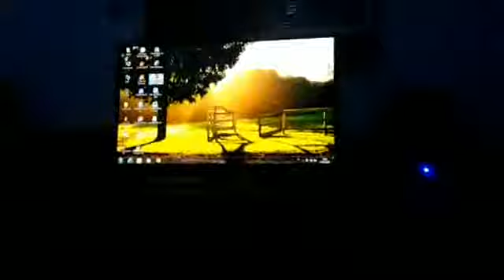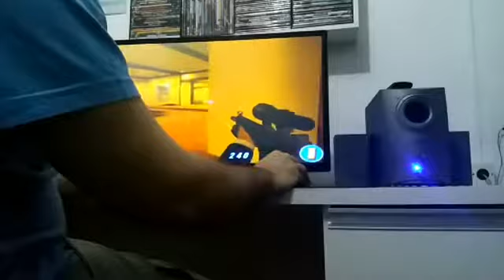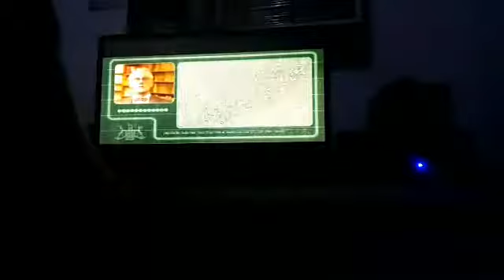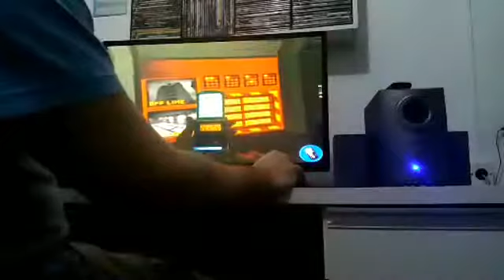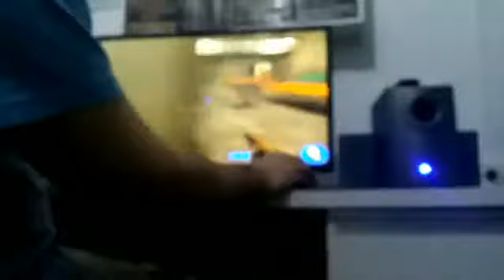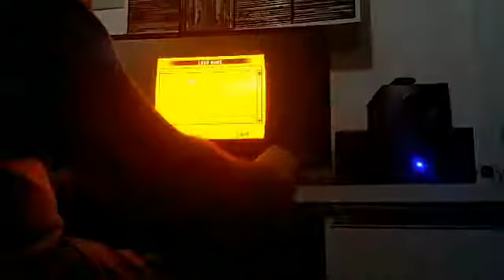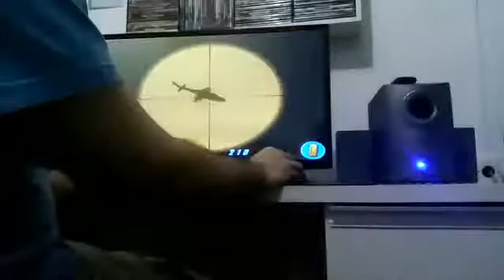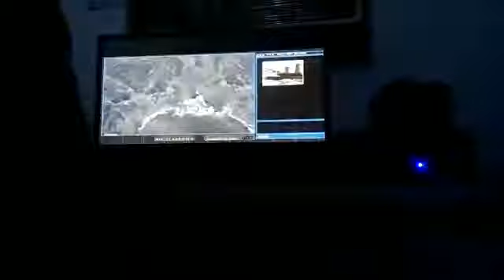◄LIVE►AVENTURAS JAMES BOND 007 NIGHTFIRE: CONVIDADO SURPRESA / INFILTRANDO NA TORRE DRAKE [PARTE II]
Live do Game 007 NightFire(PC) do Facebook para o Youtube... James Bond 007: NightFire é um jogo eletrônico multiplataforma do gênero Tiro em primeira pessoa, baseado no agente secreto de Ian Fleming, o famoso James Bond. O modelo usado para a modelagem de James Bond neste game, foi o então ator que vivia o personagem no cinema Pierce Brosnan, depois do lançamento do filme 007: Um Novo Dia Para Morrer.